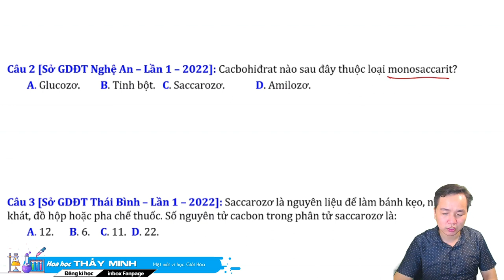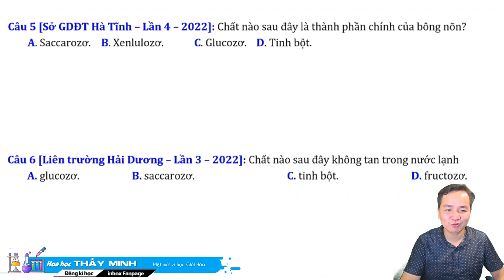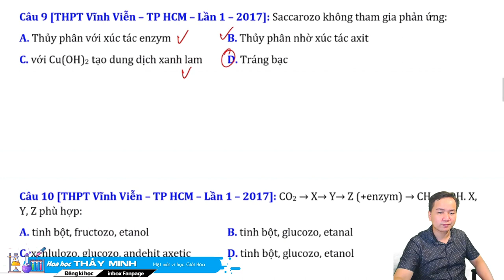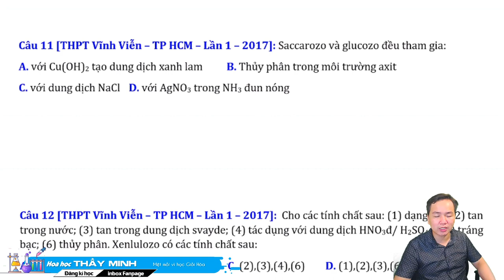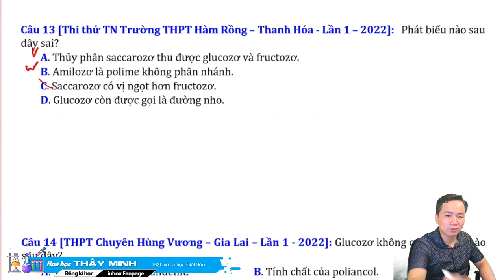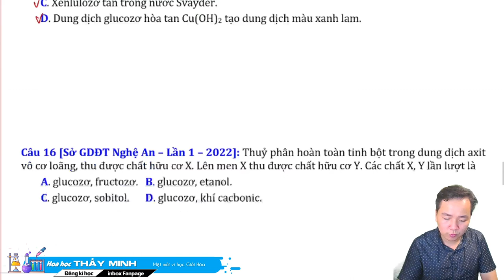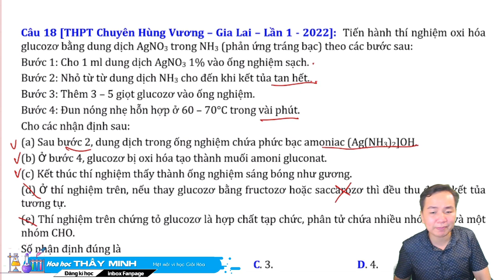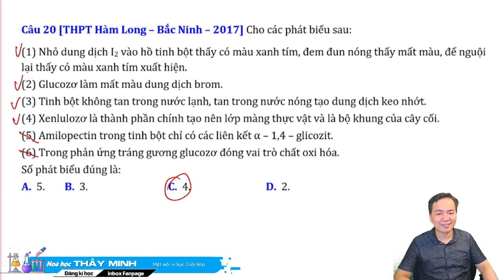[ HÓA 12 ] CACBOHIDRAT LÍ THUYẾT HAY THI ĐỀ SỐ 04